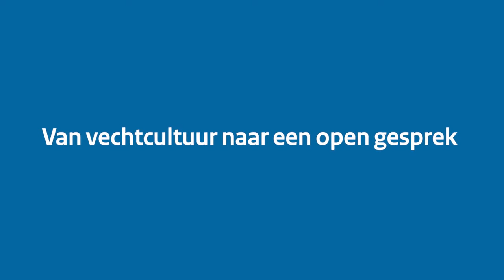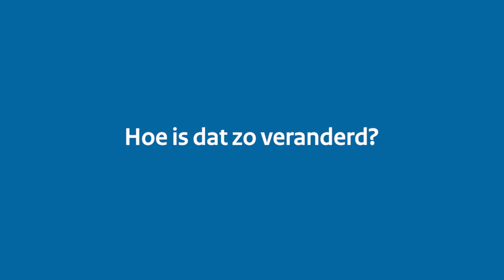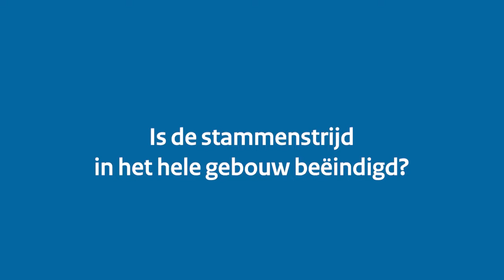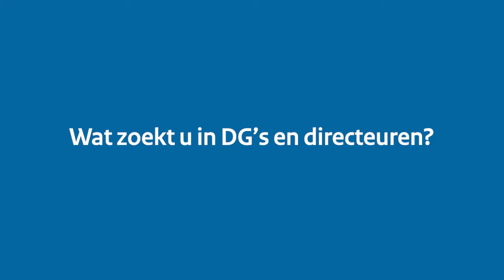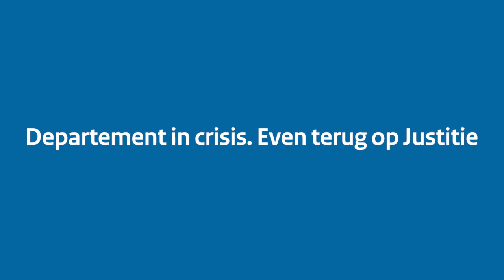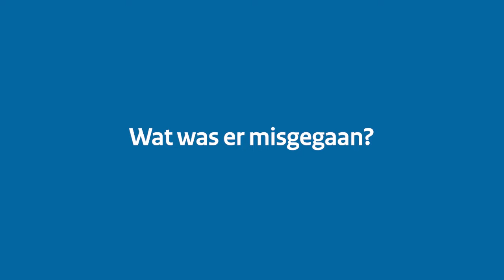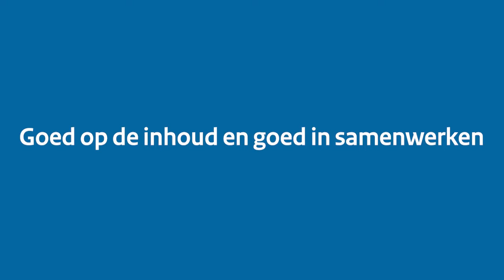Interview met Hans van der Vlist (OCW) voor De Top Kijkt Om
Het interview met Hans van der Vlist (OCW) voor de tentoonstelling De Top Kijkt Om op de kennisbank openbaar bestuur van het ministerie van BZK.